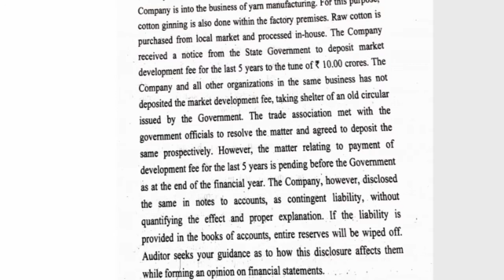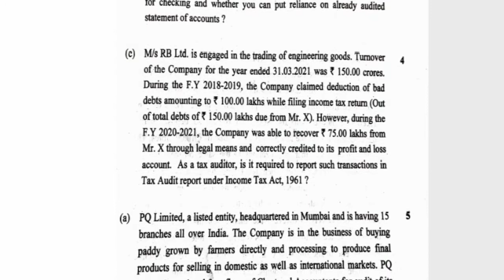law paper part 2 review / ca final audit paper july 2021 / Audit paper 9/07/2021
downlod now  CA boS App

Note  join now teligram for more updates

Ca Exam july centre change or not /centre kease change hoga / CAExamgrowknowledge /
Important

watch now how to downlod ca  foundation jully 2021 admit cart

1)how to downlod ca hall ticket
2)how to downlod admitcard
3)all update icai
4)how to downlod ca foundation admit card 2021
5)CA exam hall ticket
6) ca foundations imortant updates
 7) last date of registration ca foundation November 2021

important updates CA/CMA/CS
Notification
Announcement